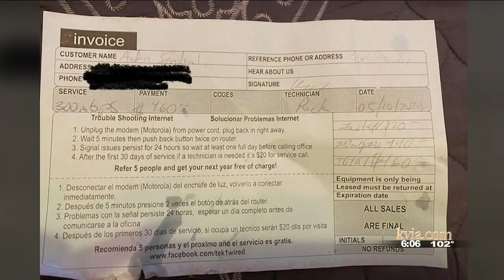El Paso Internet provider abruptly shuts down, leaving angry customers required to pay a year ...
El Paso Internet provider abruptly shuts down, leaving angry customers required to pay a year up front